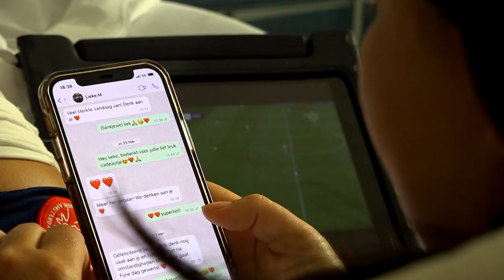Lieke Martens en Vanity Lewerissa over borstkanker 2022